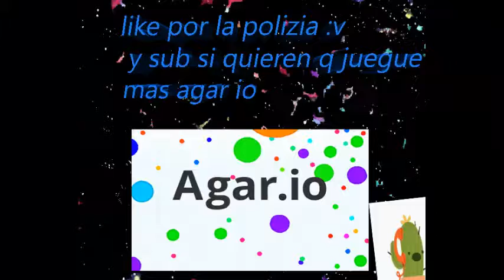manquiando en agar.io/ noticia raia :v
baja pex :v